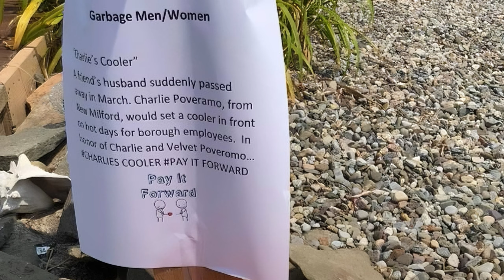Grieving Wife Puts Out Sign, Garbage men do something shocking